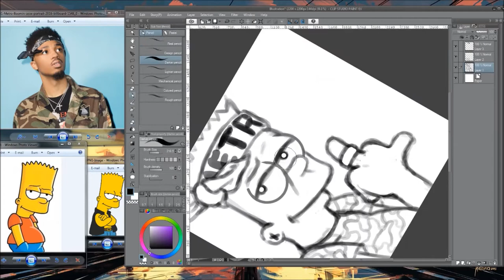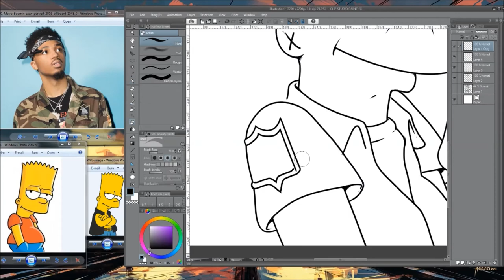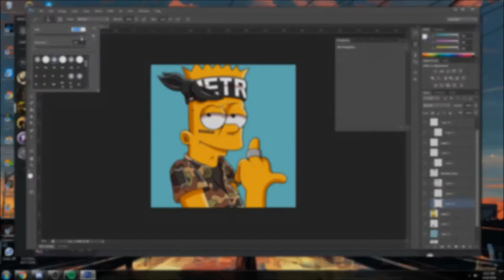Bart Boomin' [SPEED FANART]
2 hrs.